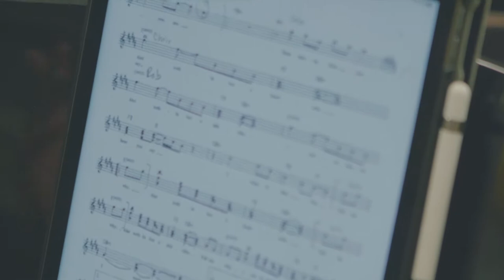Higley Unified School District: Fine Arts